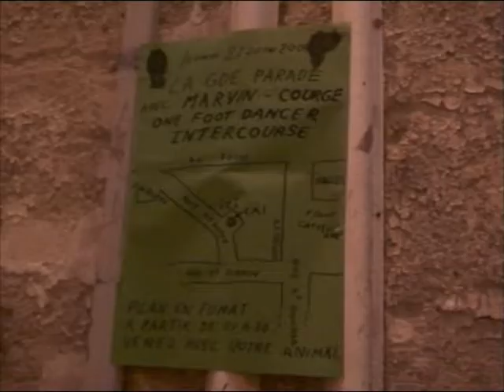Marvin 21/06/04 Montpellier, fête de la noise